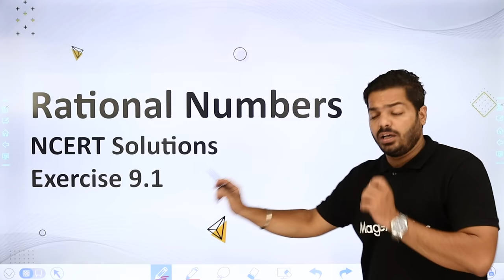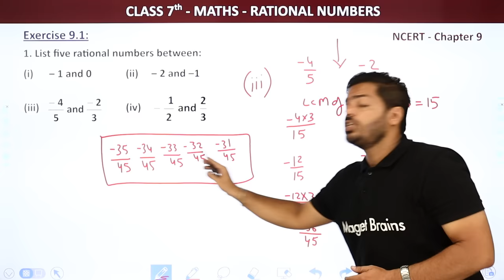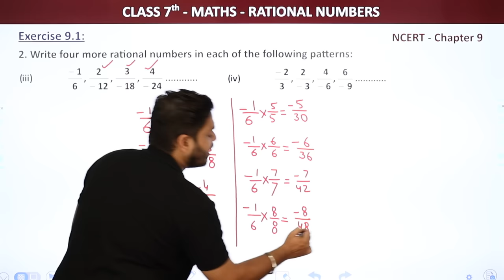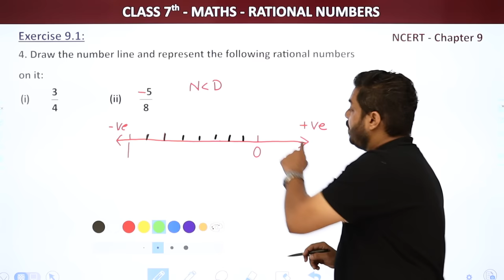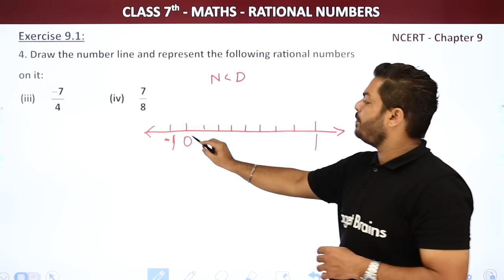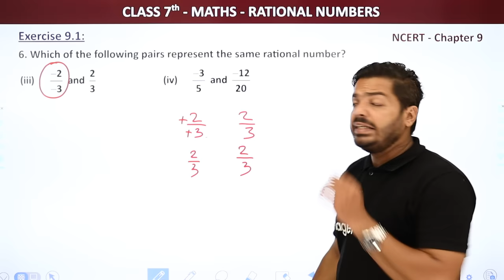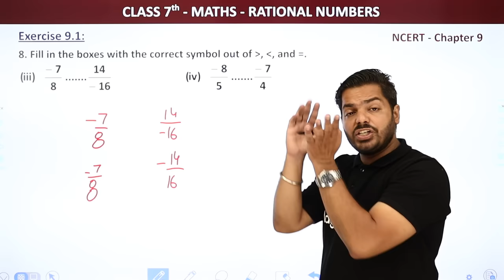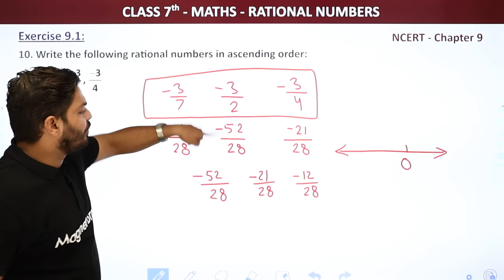Rational Numbers - Exercise 9.1 | Class 7 Maths Chapter 9 NCERT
✔️ Class: 7
✔️ Subject: Maths
✔️ Chapter: Rational Number (Chapter 9)
✔️ Topic Name: NCERT Solutions Exercise 9.1
✔️ Topics Covered in This Video: Solution of Rational Numbers
00:00 Rational Number Introduction: Exercise 9.1
00:20 Question - 1 to 5: Exercise 9.1: Chapter 9
42:56 Question - 6 to 10: Exercise 9.1: Chapter 9